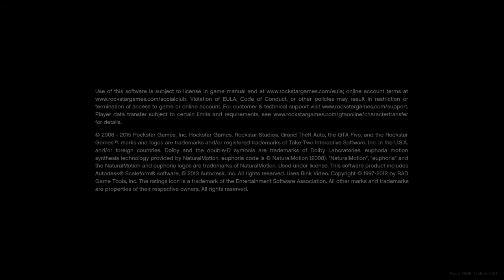Grand Theft Auto V_20200621025435